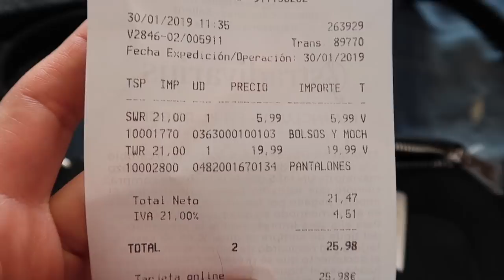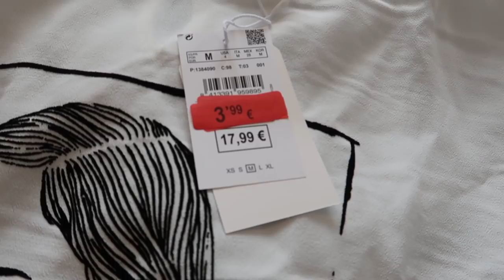SUPER MEGA HAUL REBAJAS 2019 😂(4 prendas) NURYCALVO VLOGS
Si quereis mandarnos una carta podeis enviarnosla a:
Nuria Calvo
Apartado de correos 83
28522 Rivas Vaciamadrid (Madrid) ESPAÑA